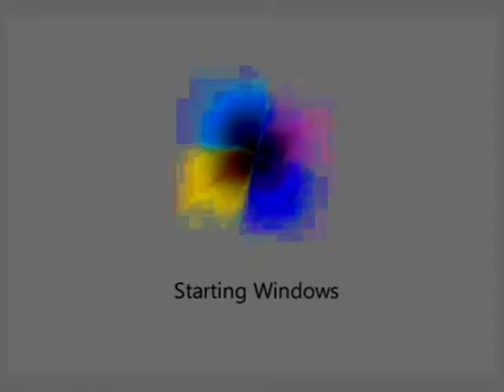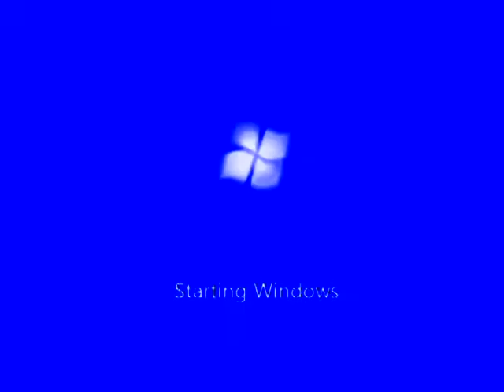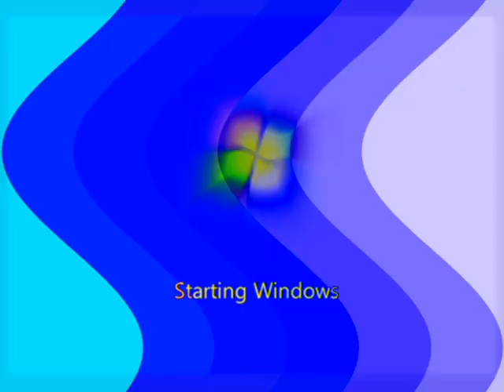Microsoft Windows 7 Startup Sound V&A Effects 7 (My Seventh Preview)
Video's Thumbnail: Ensemble Effect 7.0

Here is a compilation of Microsoft Windows 7 Startup Sound effects in my seventh preview.

My seventh preview:

1. Neutral (oth)